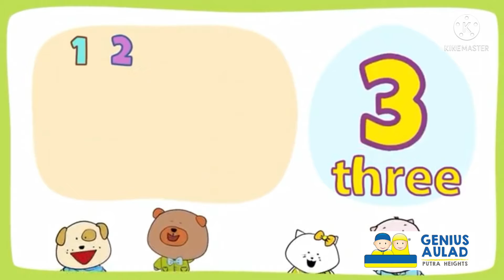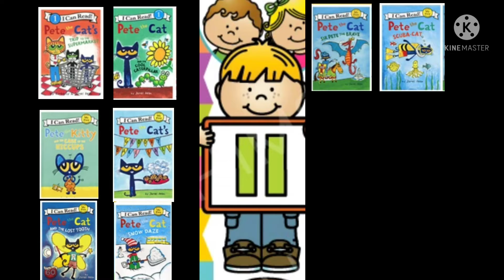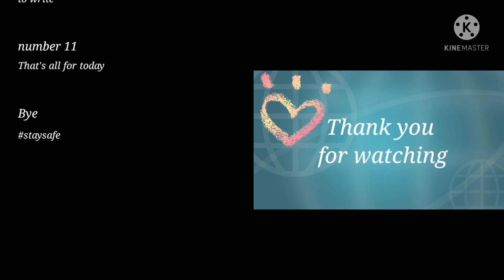Maths & mind - revision on number 11. Teacher Noor